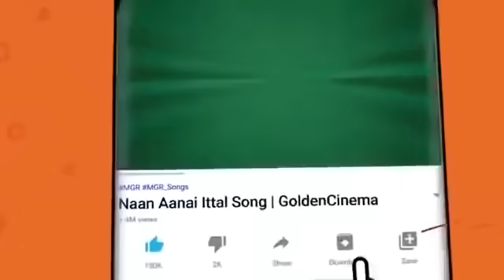மதிய வேளையில் மயக்கும் தரும் மென்மையான பாடல்கள் | Ilayaraja Padalkal | Tamil Songs | HD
Tamil_Gramiya_Hits​​_4K